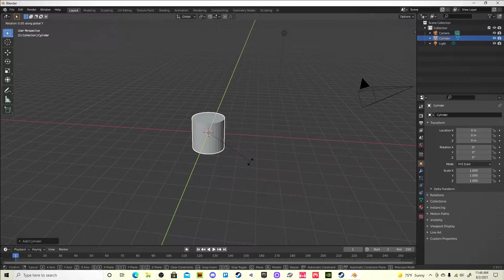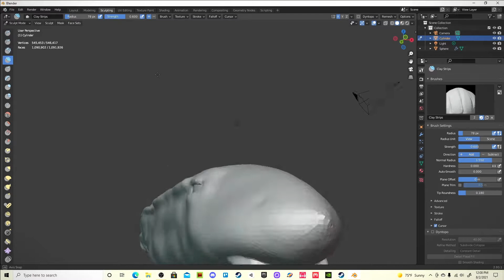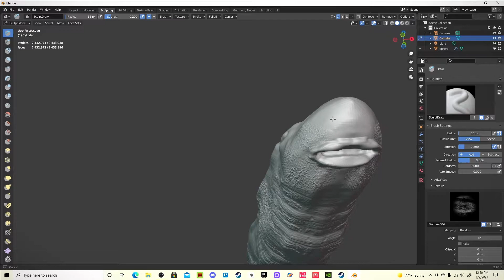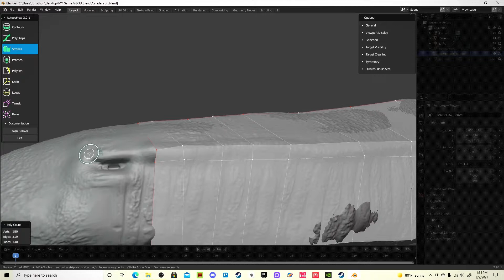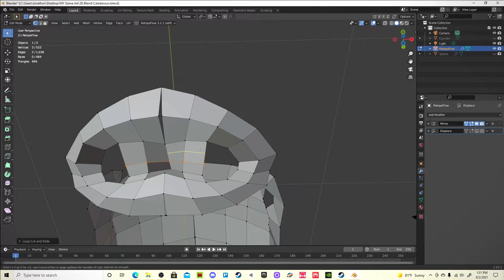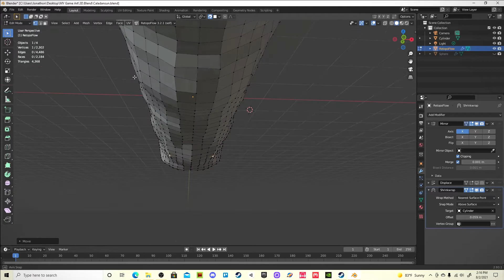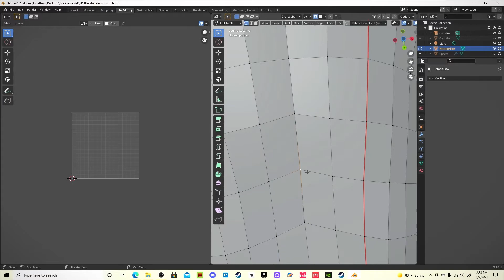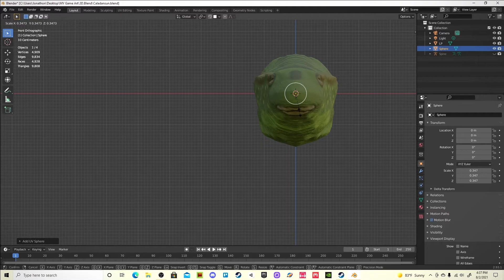Blender 3D Art (Canadansun)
In this episode of Bender 3D Art I made a snake like creature call a Candansun watch me Block out , sculpt ,  retopologies ,UV unwrapping , Baking and Texture painting.